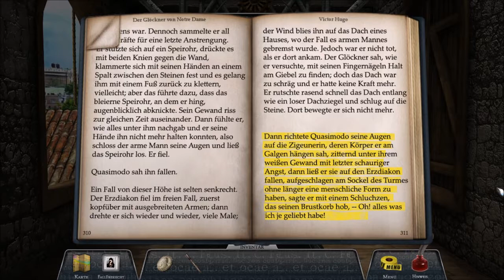Castle: Never Judge a Book by its Cover # 9 - Das nächste Opfer hat überlebt [Deutsch/Let's Play]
Castle ist ein Wimmelbild Spiel von den Machern von Gunnar Games / Viva Media und GameMill. In Castle geht es darum durch Wimmelbild Spiele und Kombinationsgabe den Charakteren der Serie zu helfen den Serienmörder zu finden und die Grauenvoll inszenierten Morde zu stoppen!
*  Castle: Never Judge a Book by its Cover
Mystery, Abenteuer, Wimmelbild Game von   Gunnar Games / Viva Media und GameMill [2013]

Outro Musik von der Serie Castle